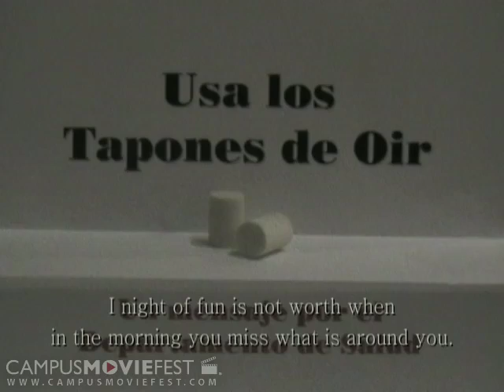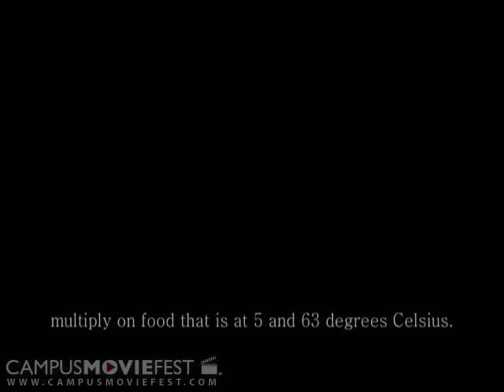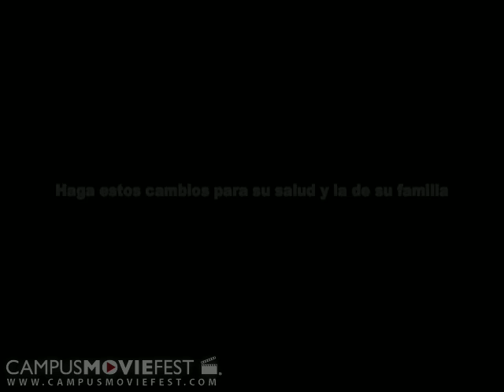Los Manos (Sonoma State 2006)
Created @ Sonoma State in 2006  as part of Campus MovieFest, the worlds largest student film festival.